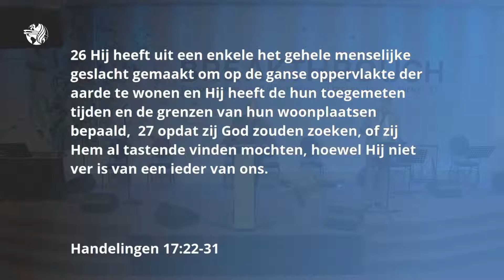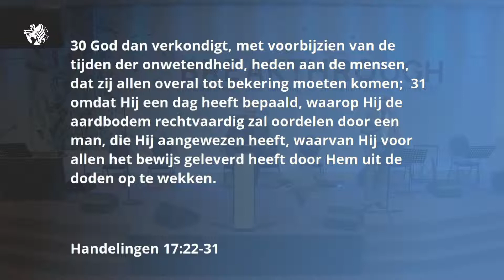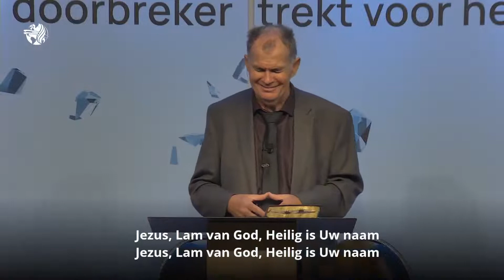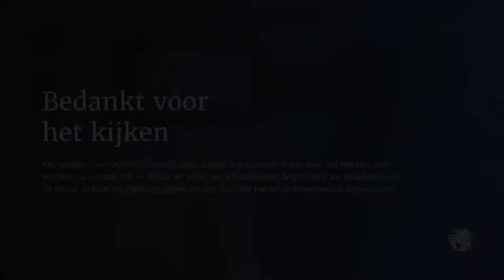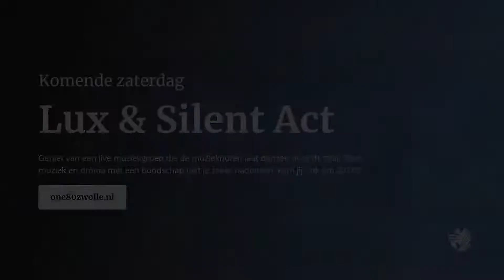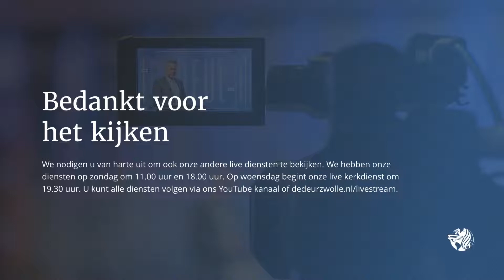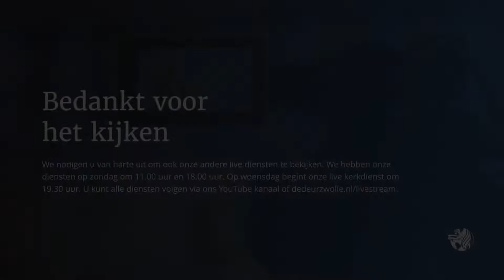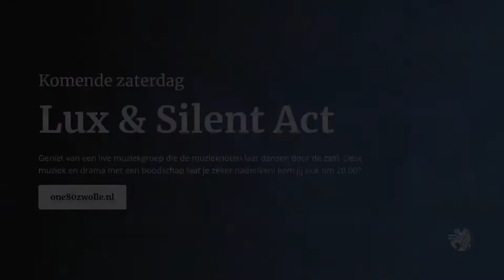Live kerkdienst David Marks Zondagavond 31 oktober 2021 Evangelie Gemeente De Deur Zwolle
Pastor Dave Marks in Zwolle Holland